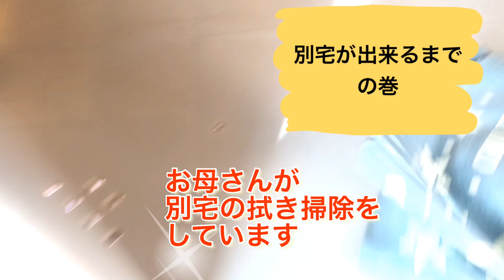別宅の説明をするコーギーさんでしたが・・・実はねー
別宅の説明をするコーギーさんの話です